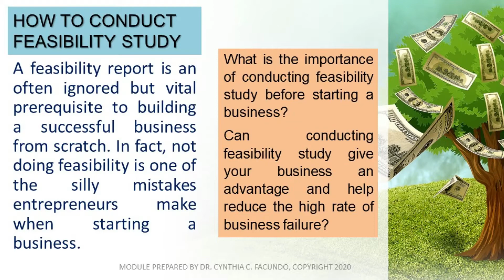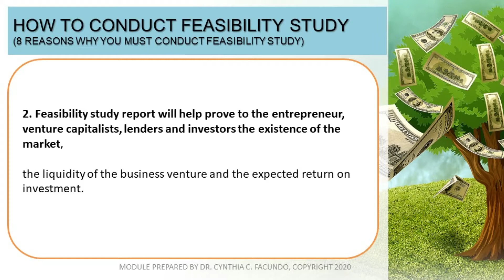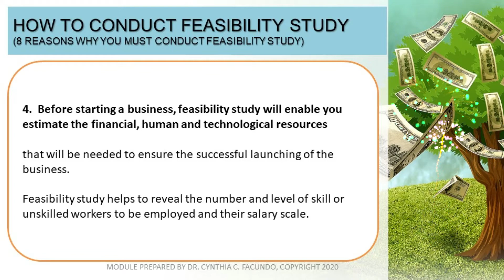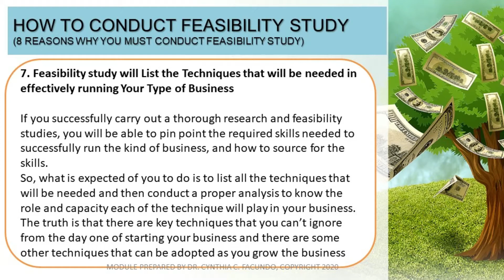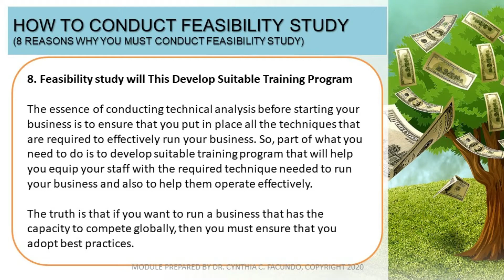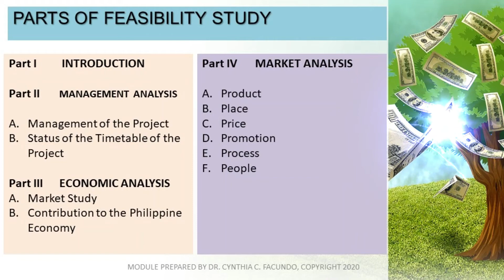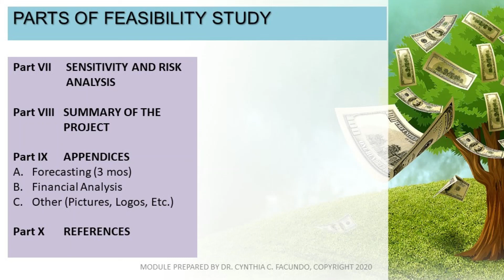How to Conduct Feasibility (Module I)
This topics will enhance your analogy on how to produce a quality feasibility study.

Parts of Feasibility Study
1 Introduction
2 Management Analysis
3 Economic Analysis
4 Market Analysis
5 Technical Feasibility
6 Financial Feasibility
7 Sensitivity and Risk Analysis
8 Summary of the Project
9 Appendices
10 References

What is a feasibility study?
What is Feasibility Analysis
How to prepare Feasibility Study
How to conduct a feasibility study
Why do you need to prepare a feasibility study?
Methods of Research
Research
Introduction of Feasibility Study
Feasibility
Feasibility Study
Market Research
Market Feasibility
Financial Feasibility
Economic Feasibility
Management Feasibility
Operation Feasibility
Risk Analysis
Sensitivity Analysis
Cynthia Castor Facundo
Ching Castor
Cynthia Castor
Ching Facundo
Cynthia Facundo
Ching
Thinktank Like Bees
Thinktank
Cavite State University
Education,
Thinktank Like Bees
CVSU Imus
CVSU Main

Originally Created by Cynthia Facundo for Cavite State University..

This is part of Module I to V